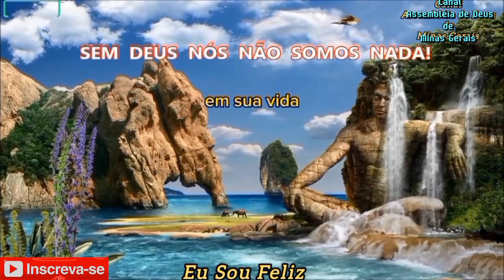Pedro Ribeiro e Marli - Três Lindos Louvores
01.Eu Sou Feliz 00:12
02.Século XX 03:49
03.É Tempo de Pensar em Deus 06:57
Saúdo a Todos Com a Santa e Gloriosa Paz do Senhor Jesus, Hoje eu Venho Compartilhar Com Vocês Estes Louvores Para Abençoar Você e Todos Que Ouvirem, Irmãos Fico Por aqui Então,
Vamos Respeitar As Novas Normas da Plataforma e Compartilhar Hinos Antigos, Um Abraço a Todos, Fiquem na Santa Paz e na Graça de Deus...